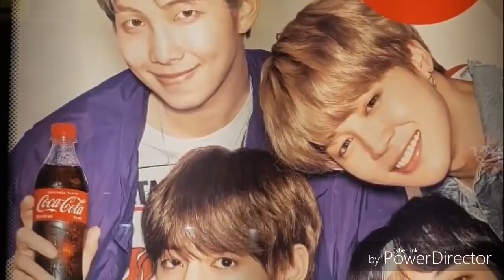Drink COCO COLA with Taehyung.... Bollywood COKE advertisement by taehyung..